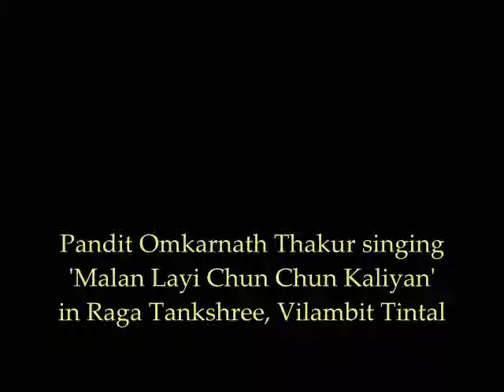Pandit Omkarnath Thakur Tankshree part 1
Pandit Omkarnath Thakur singing khayal Malan Layii Chun Chun Kaliyan in raga Tankshree  part 1 in slow Tintaal